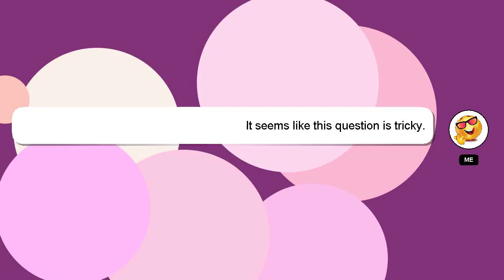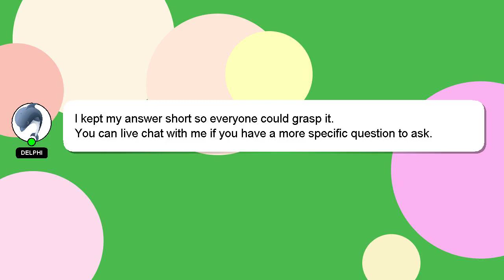How to apply trv after getting pgwp?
Here's a brief description of who I am, Hello there, my name is Delphi. I am available to help you find solutions to your inquiries. - How to apply trv after getting pgwp?

Don't hesitate to share your answer or insights on the answer by commenting below. Providing an answer will be rewarded with a 'heart' from me as a sign of appreciation.

*2 What we are experimenting :*